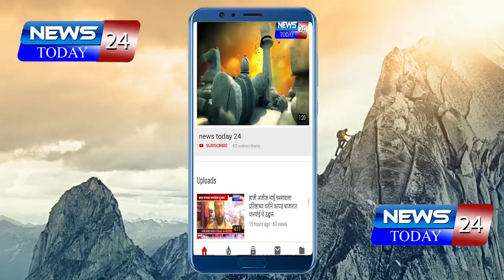प्लास्टिक हे सर्वांसाठी घातक - मुख्याध्यापिका निर्मला गायकवाड